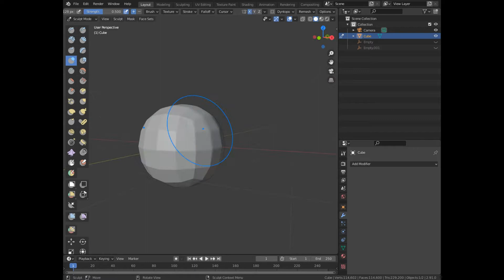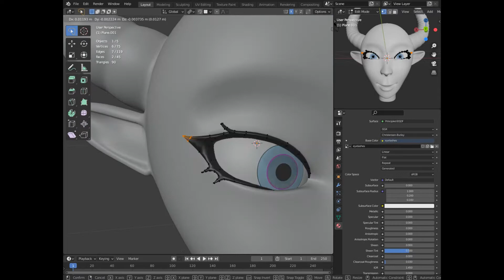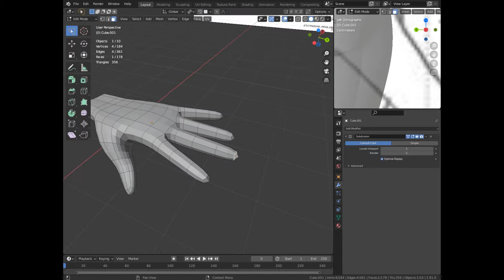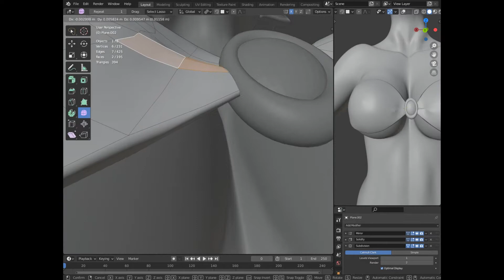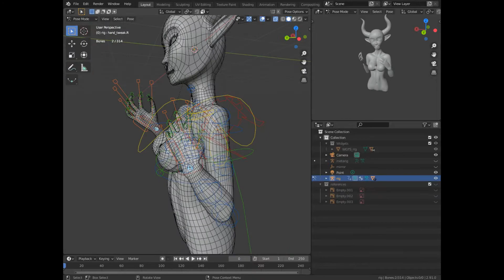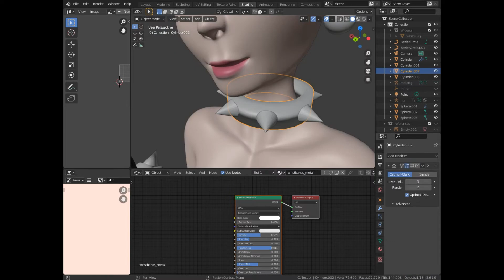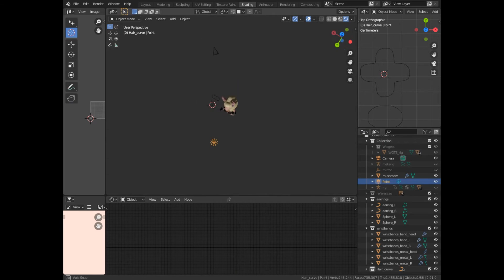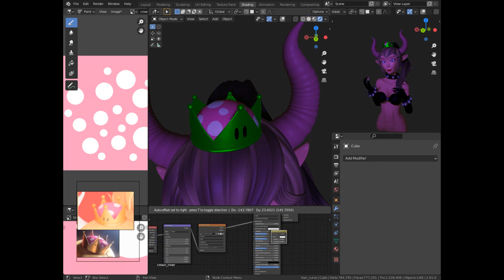Bowsette (Blender Timelapse)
Timeline:
00:00 - 00:34 — final render (Eevee)
00:34 - 03:36 — head
03:36 - 03:39 — retopo (skipped most of it)
03:39 - 04:35 — horns
04:35 - 05:16 — eyes
05:16 - 06:35 — eyelashes
06:35 - 12:02 — body
12:02 - 13:53 — hands
13:53 - 16:05 — body
16:05 - 16:41 — nails
06:35 - 17:54 — body
17:54 - 19:13 — bra
19:13 - 19:22 — gloves
19:22 - 23:01 — texturing
23:01 - 23:18 — body
23:18 - 26:02 — rigging
26:02 - 26:26 — mushroom
26:26 - 26:37 — rigging
26:02 - 26:37 — texturing
26:37 - 28:18 — earrings
28:18 - 28:33 — texturing
28:33 - 31:12 — wristband
31:12 - 31:23 — texturing
31:23 - 38:20 — hair
38:20 - 38:55 — lightings
38:55 - 39:08 — eyes
39:08 - 43:11 — crown